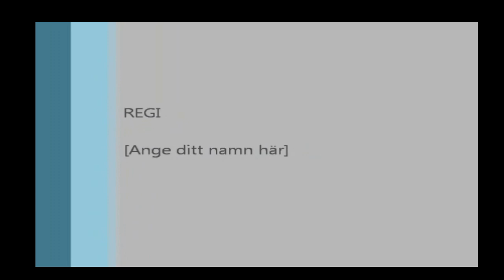osod atlas مغرب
kingdom off marocko viva maroc viva tanjawa